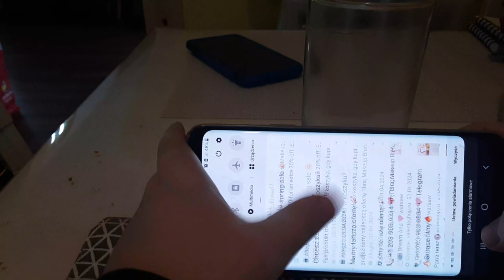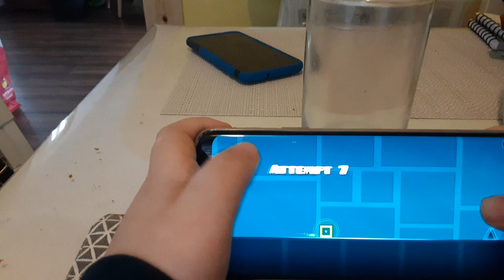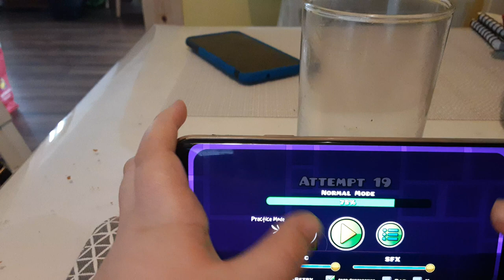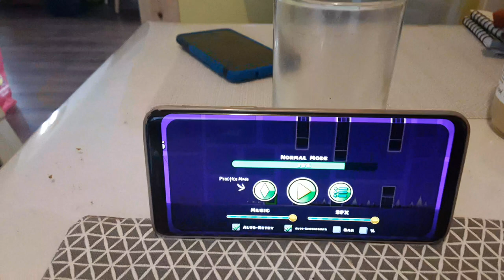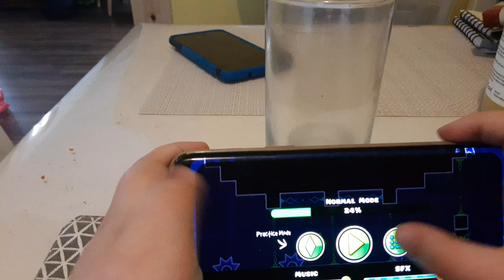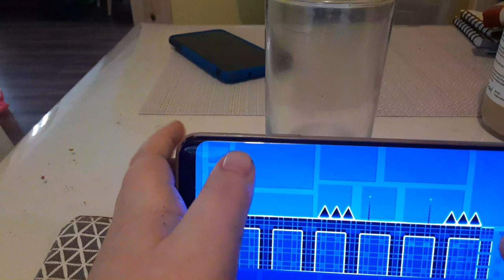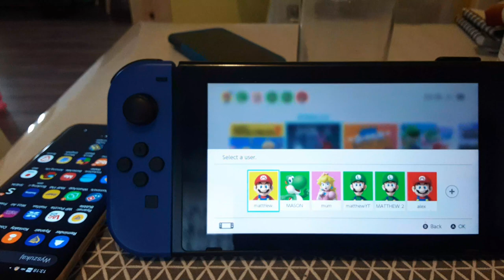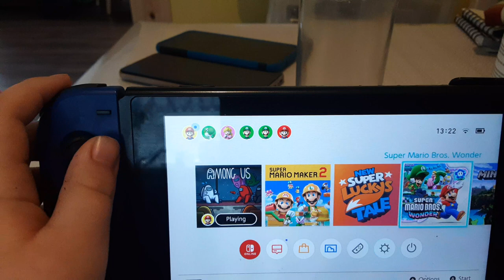geometry dash ep4 and some (among us)